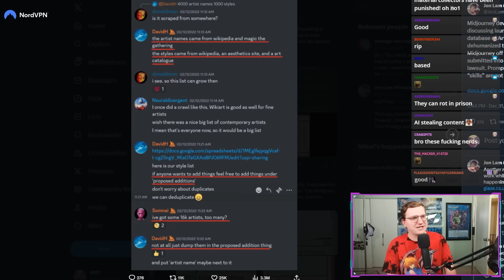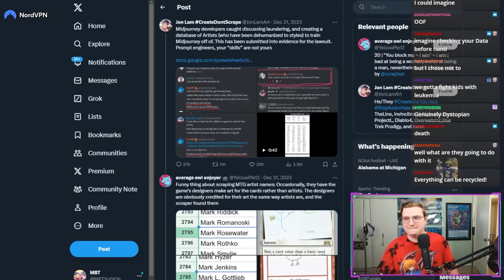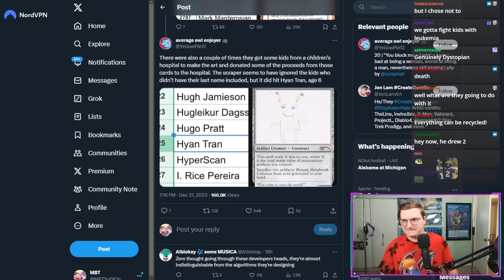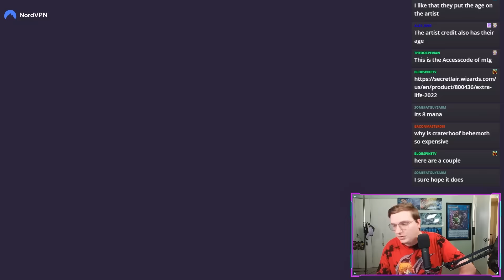MBT talks about the Midjourney MTG case